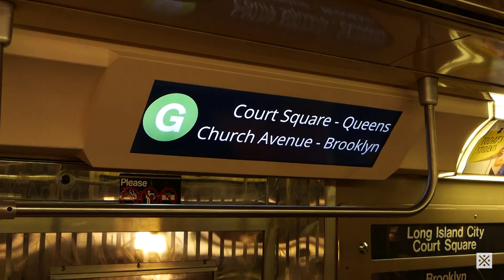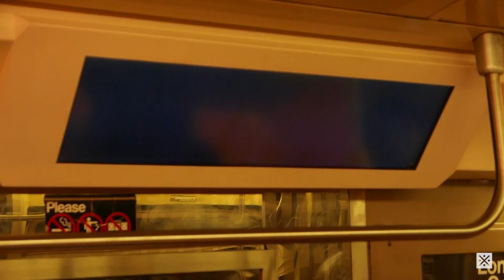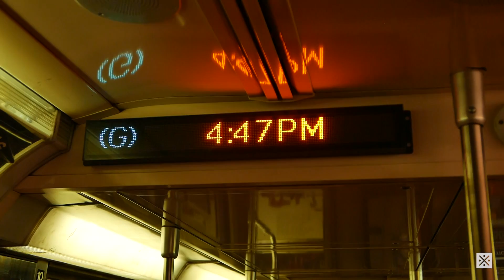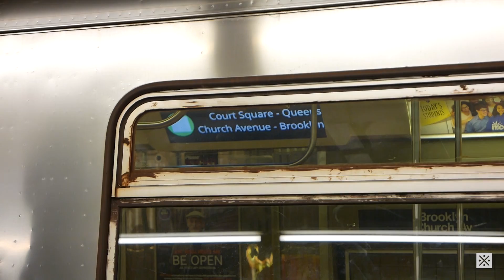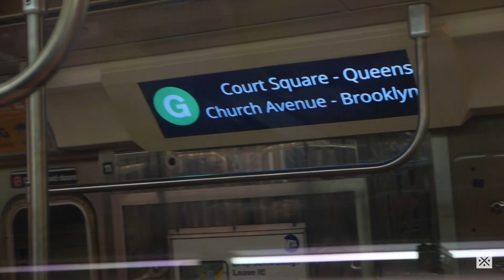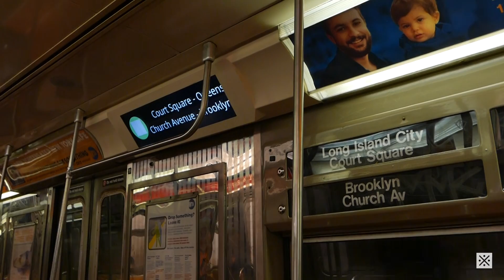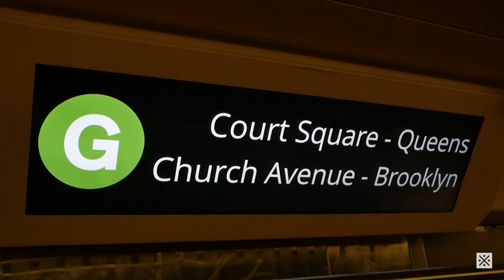R68 CSiT Test Train (3rd test)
Well, I found it, and god is it ugly, useless, and already falling apart!

6/14/2017